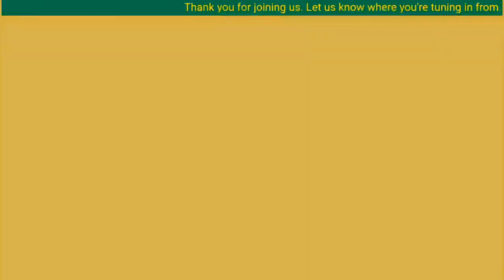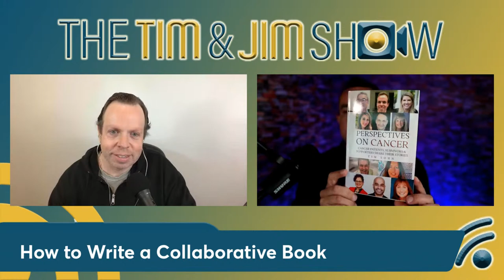How to Write a Collaborative Book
Join Tim & Jim as we have a conversation about How to Write a Collaborative Book.

Tim recently released the book "Perspectives On Cancer: Cancer Patients, Survivors & Supporters Share Their Stories."

He shared his cancer story and invited 10 other cancer patients, survivors & supporters to share theirs as well.

The purpose of the book is to let others in the cancer community know they're not alone & to encourage them to share their stories - when they're ready.

You can find the book at PerspectivesOnCancer.com.